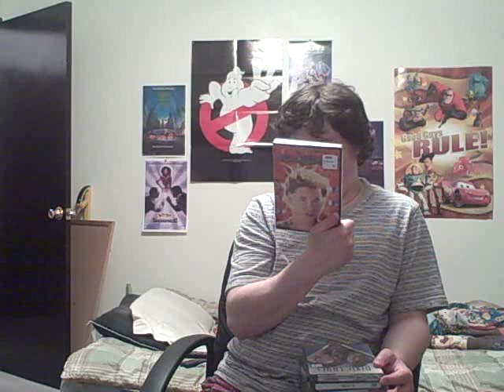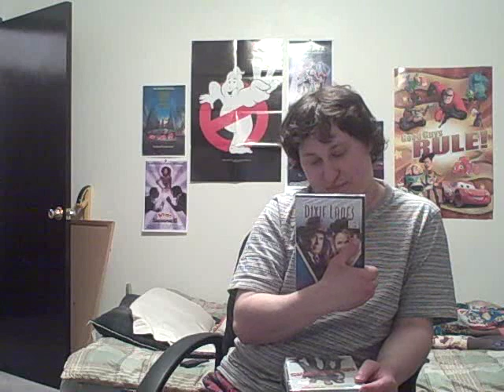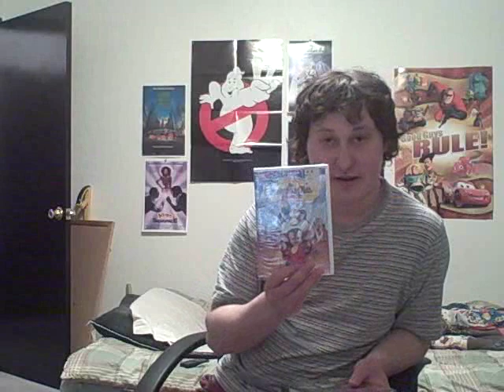Franky's DVD Rant as of (05-10-09)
Showing you some new dvds for the last time in my old Apt, new videos will follow when I move to Greenbush!!